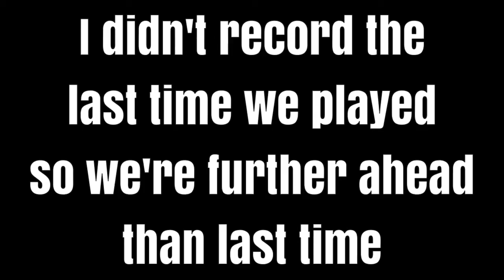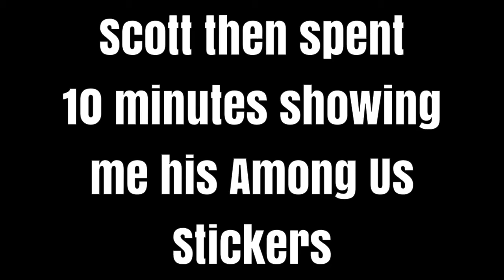Dead Rising 2 but Scott is the Main Character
The two Dads are back as Police Chuck and Gun Baby and they are ready to get down to business and figure out the cause of this zombie outbreak. Along the way, they'll find a couple of cooky crazy characters who might get in their way. Will they be able to defeat them or will they die because they're grossly unprepared?